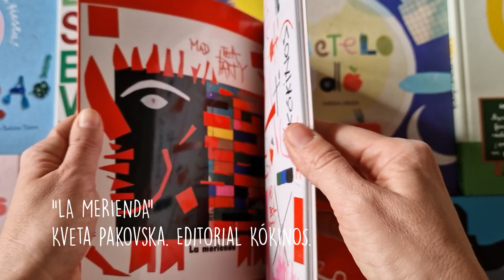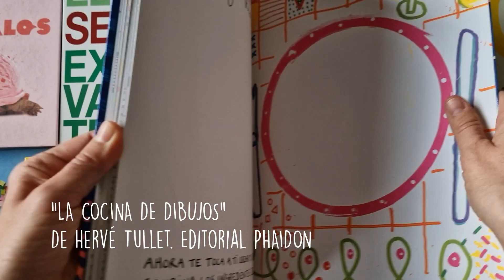El banquete de cuentos | Laboratorio de cuentos | Va de Cuentos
Os invitamos a un banquete fantástico lleno de libros en los que la comida y la cocina son protagonistas.  Libros llenos de recetas creativas y juegos culinarios para “empacharnos” de inspiración.  Así que “¡Vamos, entrad! ¡Aquí hay una fiesta!”